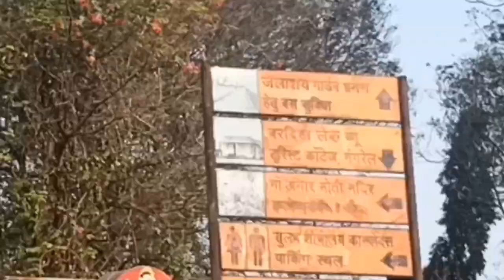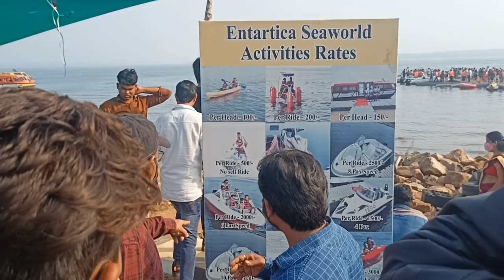Gangrel Dam Dhamtari Chhattisgarh | Gangrel Bandh Vlog | First Vlogs | Mini Goa Of Chhattisgarh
Gangrel Dam Vlog | Mini Goa Of Chhattisgarh

Hey Guys ! Video Kaisaa Laga Comment Jarur Kare❣️
ThankYou:)

edit By ajju Pathak

Tags-Mini Goa of chhattisgarh,
gangrel Dam Vlogs Video,
Gangrel Bandh Vlogs,
Gangrel Bandh Vlogs Video,
Gangrel Dam Mini Goa Vlogs,
Gangrel Dam vlog,